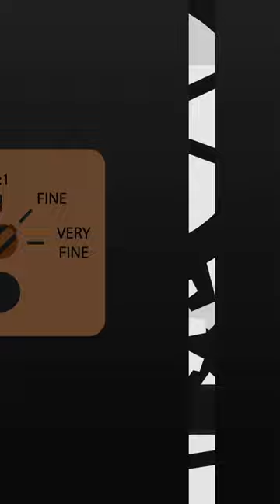What if Stainless Steel Scissors Were Put Inside SCP-914?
We explore what would happen if Stainless Steel Scissors were put inside SCP-914 The Clockworks. Watch and find out!